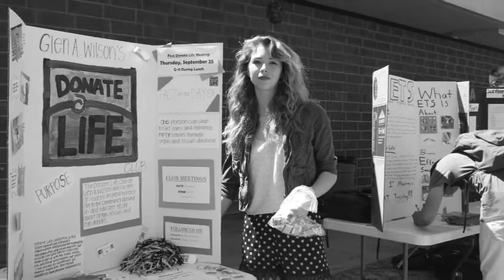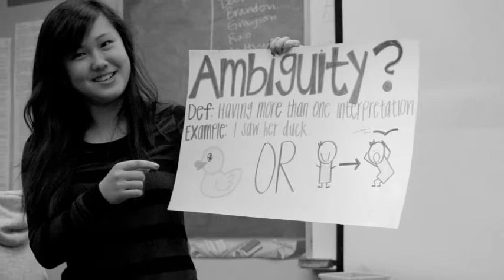GLEN a WILSON hs SLIDESHOW